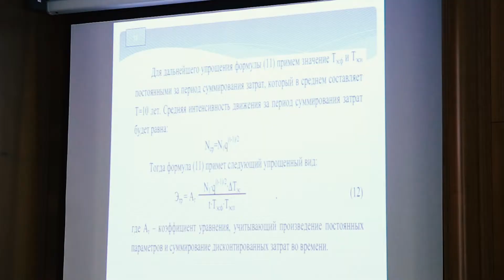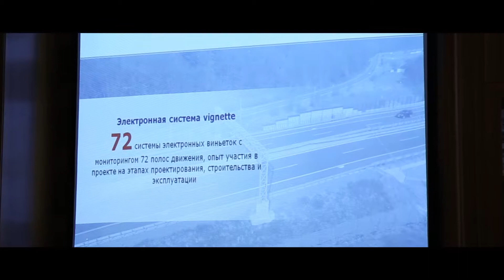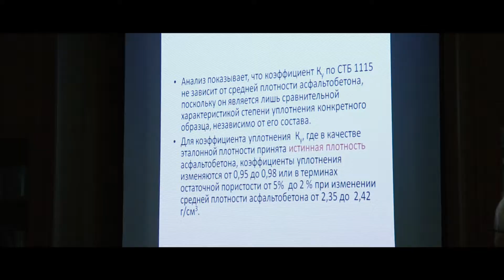Professor Əli Əliyevin 85 illiyinə həsr olunan beynəlxalq konfrans - 11.05.2018